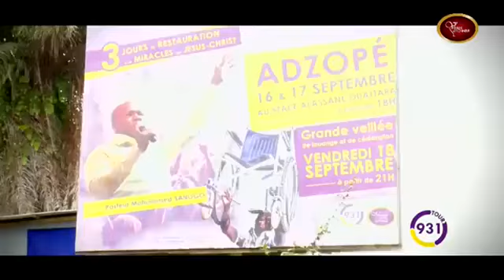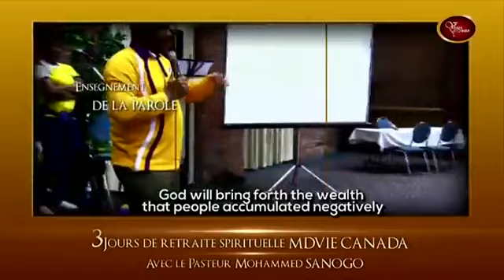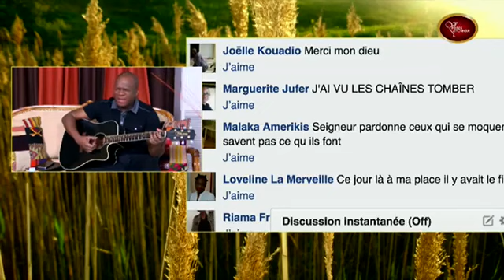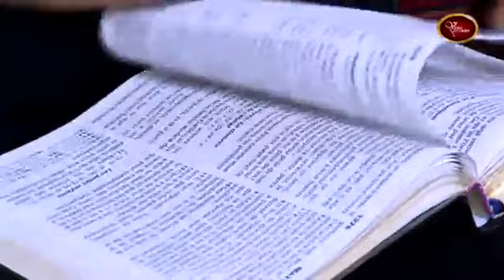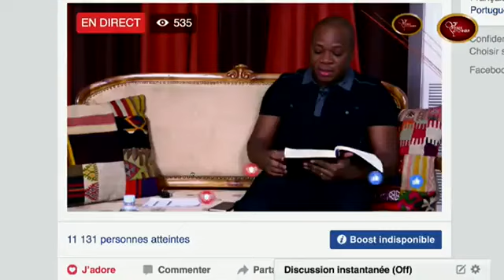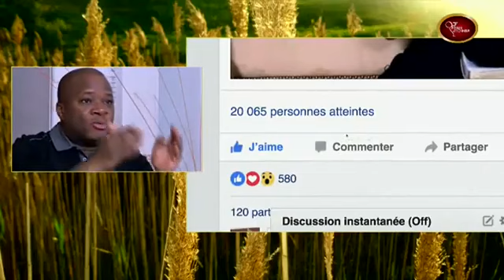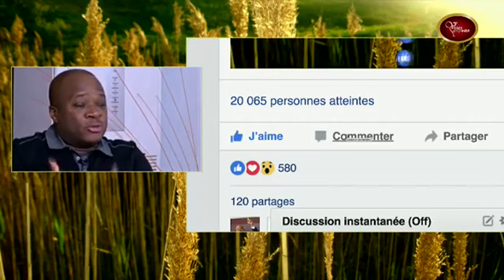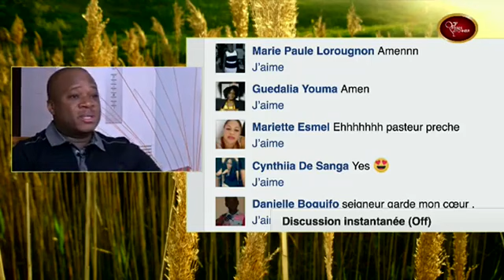Les séductions de la fin des temps 2 - Les temps de la fin - Mohammed Sanogo Live (5)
Le Pasteur Mohammed Sanogo est le premier Responsable de l'Église Vases d'Honneur.
Méditez, Pratiquez, Voyez vos vies transformées au travers de la parole de Dieu.
Partagez ses messages de Vie avec des personnes qui en ont besoin